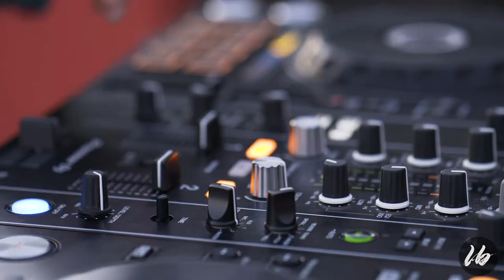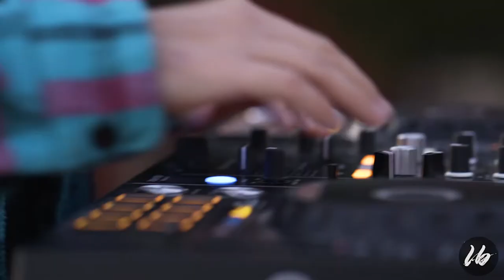DANCE HOUSE MUSIC DJ SET// LORENZO BARTOLO // SAN FELICE CIRCEO, ITALIA 2020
Cliccando su questo link, ti regalo una playlist personalizzata in base alle tue richieste
//MY HOUSE IS YOUR HOUSE//